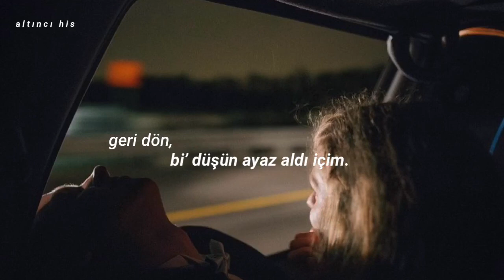sana diyecek sözüm kalmadı, sözlükler yitirdi anlamı.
keyifli dinlemeler’🍂

sözleri:

Kızgın demirler içinde
Kavruldum yandım pişince
Hasretin her gece peşimde
N'aparım senden geçince

Kavgam sevdam yine bitmedi
Cehennem azabı mı çekmeli
Yaralandı da soldu bu deli gönül
Yere düştü de kadri bilinmedi

Yar yar seni ben yine yana yana
Yer yer sağanaklı bir yağmura
Geri dön bi düşün ayaz aldı içim
Bir şekilde dokunmalı sana bana

Ben azabı hüzünleri kana kana
Kal kal kanadım kolum yara yara
Yeniden sevemem sana dur diyеmem
Kanmışım seni kendim sana sana

Sana diyеcek sözüm kalmadı
Sözlükler yitirdi anlamı
Sitemin bini bir para faydasız
Kara bahtıma çare bulunmadı